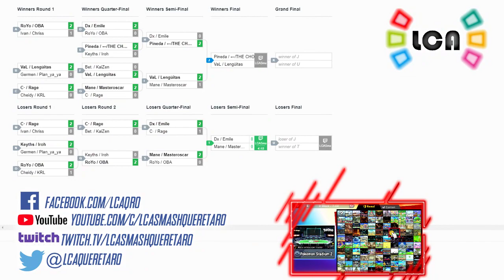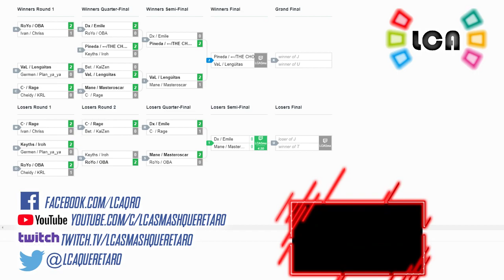LCA Weekly 139 | Doubles | Val & Lengüitas vs Pine & Chosen